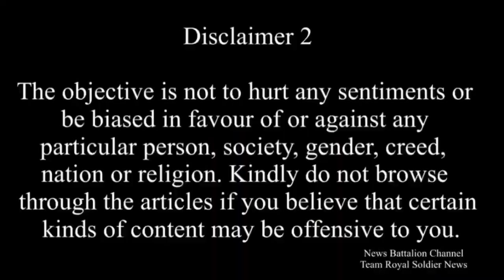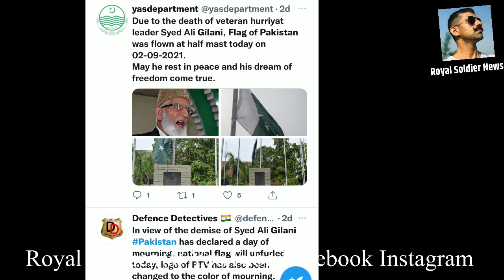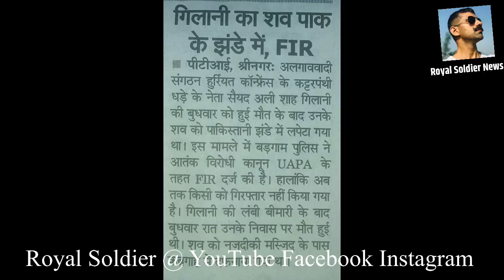मरगया Syed Ali Gilani पर Pakistani Flag में लपेटनी की हिम्मत कौन देता है ग़द्दारों को। FIR | NewsBN